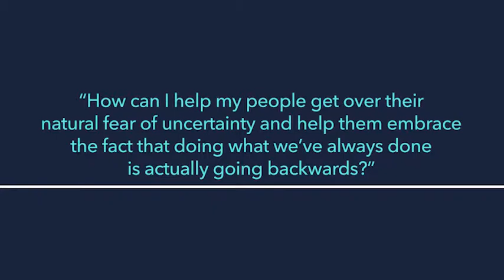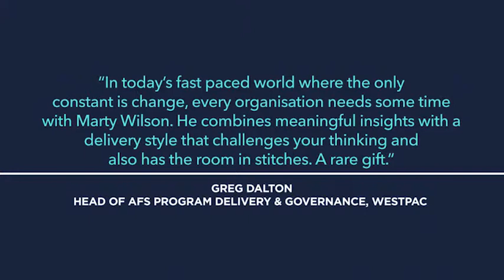Marty Wilson - Change Without Fear Clean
Marty Wilson's career path to date is nothing if not varied. He's a former pharmacist who became an award-winning advertising copywriter then a full-time stand-up comedian for 8 years before becoming a best-selling author and in-demand speaker.

He has spoken to more than 250,000 people since he first leapt up on stage in 1997. In his first 12 months Marty won Australia's premiere comedy competition - Green Faces - the only national competition judged by audience vote, appeared on The Footy Show, and was invited to the UK to become a full-time stand-up comedian. He returned home in 2009 and is now the bestselling author of 18 books and a hilarious yet serious keynote speaker.